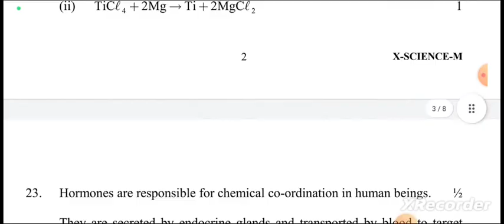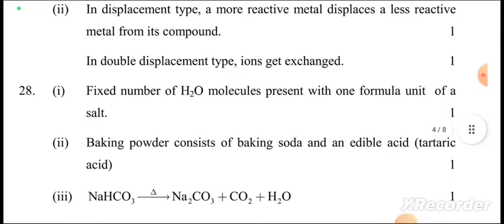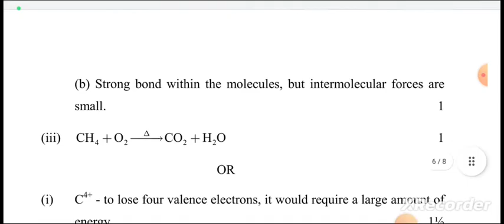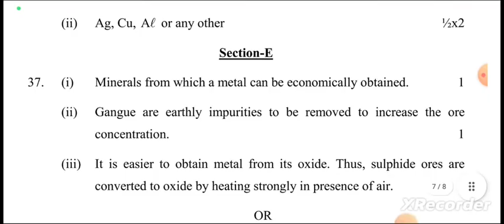CLASS 10TH SCIENCE PRE BOARD SOLUTION-ANSWER KEY 2022-23 MORNING QUESTION PAPER